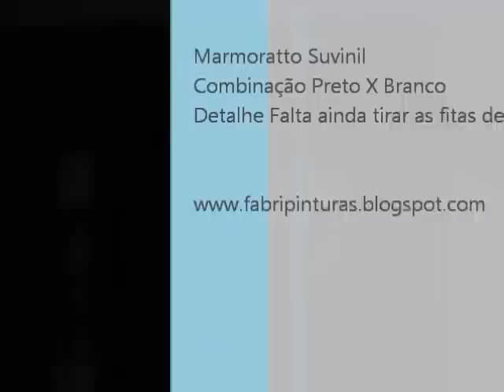Marmorato Suvinil - Combinação Preto x Branco